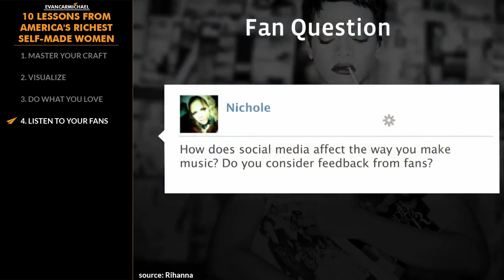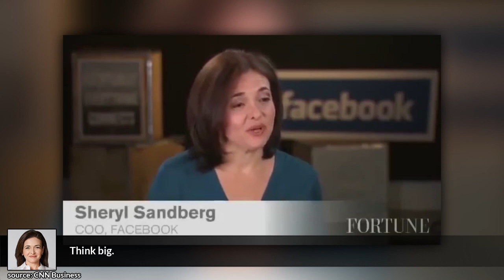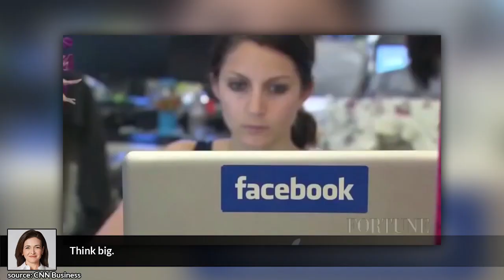10 Lessons from America's Richest Self-Made Women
✎ In today's video, get advice from some of the America's richest self-made women!

Much love,
Evan